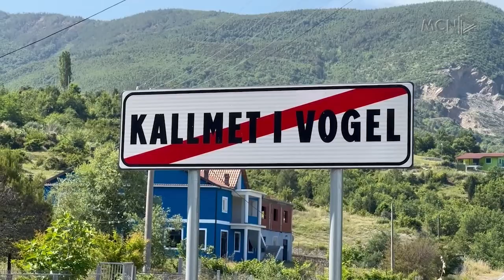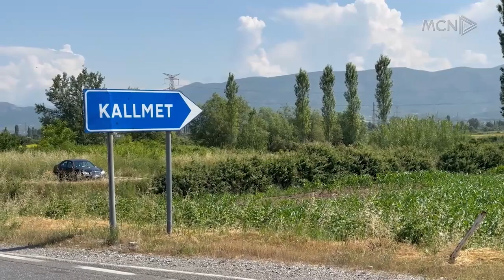33-vjeçari vritet nga bashkëfshatari në Itali / Viktima dhe autori fqinj në Lezhë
Vrasja e 33-vjeçarit nga fshati Kallmet i Lezhës në Itali, nga bashkëfshatari i tij, ende nuk ka të qarta shkaqet. Banorët në fshatin ku jeton familja e viktimës dhe autorit, thonë se dy familjet kanë miqësi me njëra-tjetrën dhe se kishin marrëdhënie të mirë.